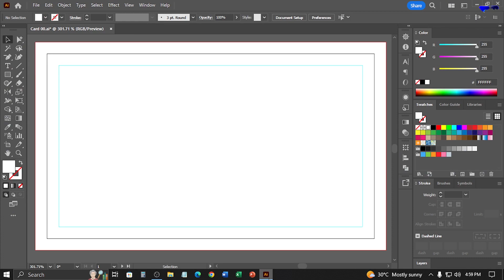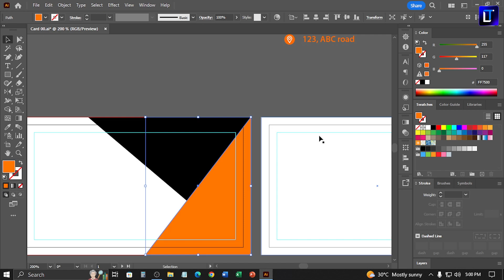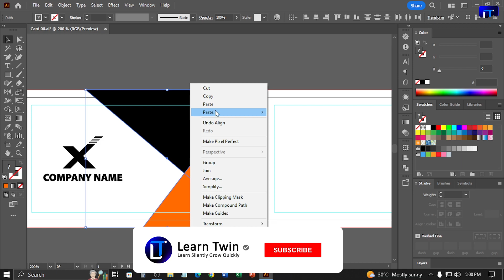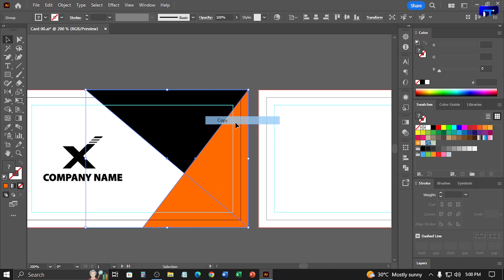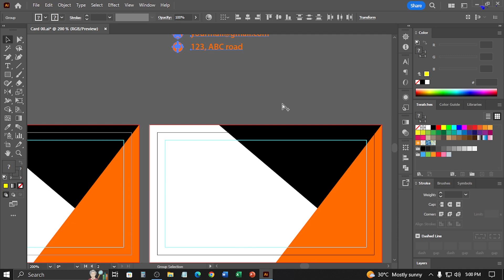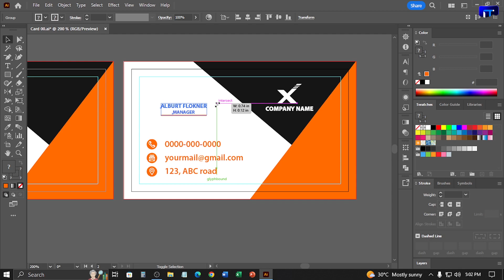How to create business card design in Adobe Illustrator 2023 | Adobe Illustrator tutorial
"Welcome to our latest tutorial on ‘How to create a business card design in Adobe Illustrator 2023’. In this step-by-step guide, we will walk you through the process of designing a professional business card using the latest features of Adobe Illustrator 2023.

You’ll learn how to set up your workspace, choose the right typography and color schemes, and use Illustrator’s powerful tools to create eye-catching graphics. Whether you’re a beginner or an experienced designer looking to upgrade your skills, this tutorial has something for everyone.